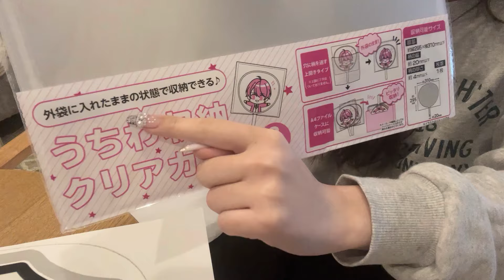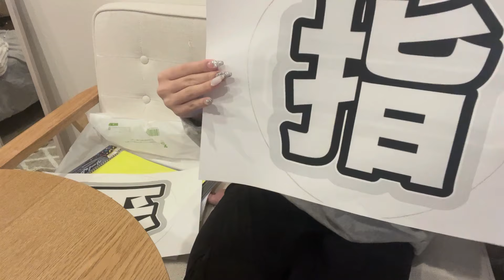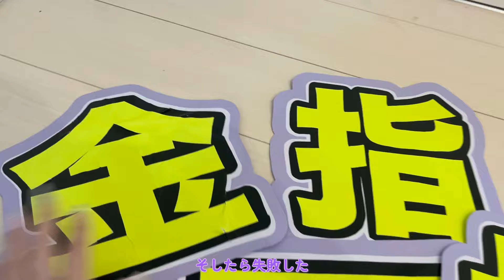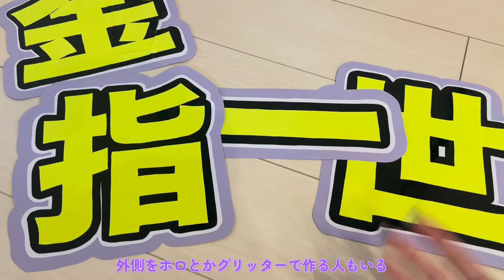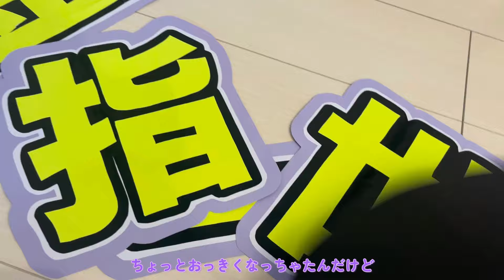現場に向けて名前うちわ作ったァ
週2ペースで動画をアップしています🎞

🤍bgm
filmoraより。